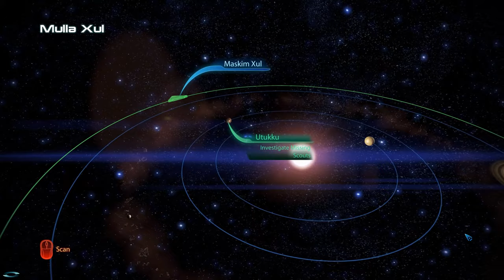Road to Mass Effect Legendary Edition: Mass Effect 3 - Part 09 (Heavily Modded/Commentary)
Name: Creelien Shepard
Pre-Service History: Spacer
Psychological Profile: Sole Survivor
Class: Vanguard
Bonus Power: Reave
Difficulty: Normal

This is Part 09 my Mass Effect Trilogy: ME3 Playthrough, later followed by Mass Effect: Andromeda(?) AND Mass Effect: Legendary Edition!!
This playthrough is a story-based one, so that means no-skipping dialogues and doing all possible Side Missions/Assignments.
Part 09 is about Missing Scouts mission.

Mods from Nexus I have installed:
- ME3 Opening Remaster
- Stimulant Pack - True Bonus Power
- Bonus Power Packs
- Better Dreams
- Project Variety
- Priority Earth Overhaul Mod
- Spectre Expansion Mod
- Ark Mod
- Omega Hub
- Miranda Mod
- Alliance Warpack
- Alliance Armor Pack DLC
- EGM - Expanded Galaxy Mod
- ME3Recalibrated
- HR Vega Alternate From Ashes Armor
- HR Science Uniforms
- HR Hoody N7 edition
- HR Alliance Dress Blues
- HR Liara Alternate Armor
- Zaeed Complexion Tweak
- James Complexion Tweak
- Jacob Complexion Tweak
- Misc. Complexion Tweaks
- HR Liara Alternate From Ashes Armor
- HR Kaidan Default Armor
- HR Kaidan CE Armor
- HR Kaidan Alternate From Ashes Armor
- HR Environment Enemies and Ships
- HR Garrus Alternate Armor
- HR Fourth Casual Outfit
- HR Armax Arena Armor
- EDI From Ashes Outfit
- EDI Alternate Outfit
- HR Combat Fatigues
- HR Armor Pack
- Jenya's Ash and Kaidan complexions (ME3)
- A Lot Of Textures (ALOT) for ME3 + the ones ALOT suggested
- A Lot Of Videos (ALOV) for ME3

If you like my content, you know what you have to do. :)

mass effect trilogy walkthrough playthrough shepard legendary edition reapers